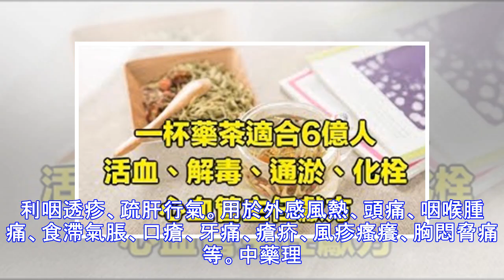5杯自製小藥茶 ！趕快記下來，治癒夏天裡的各種不舒服~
5杯自製小藥茶 ！趕快記下來，治癒夏天裡的各種不舒服~
夏至正值暑氣當令，除了吃冷飲、吹空調，喝茶無疑是解暑止渴的好方法。此時節喝什麼茶既清爽消暑，又能緩解身體的小問題？專家為大家介紹幾種適合夏季飲用的小藥茶，看完就試試吧! 吃壞肚子：薑茶烏梅飲 做法：將生薑10克、烏梅肉30克切碎，和綠茶6克放入保溫杯中，以沸水衝泡，蓋嚴蓋子，溫浸半小時，再加紅糖少量。稍放一會，趁熱一次喝下，每日3次。 功效：薑茶烏梅飲出自元代醫學家危亦林編撰的經典醫籍《世醫得效方》。該茶飲方能清熱生津、止痢消食、溫中，用於夏季各種飲食不潔或不節引起的腹瀉、痢疾等。   生薑性屬辛、微溫，有發汗解表、溫中止嘔、溫肺止咳、解魚蟹毒的作用，所以日常我們傷食嘔吐之時或者在吃鬆花蛋或魚蟹等水產時，通常會放上一些薑末、薑汁。 烏梅味酸澀，性平，其酸澀之性可以收斂神氣和汗液，能生津止渴、止瀉止血、和胃，可用於汗出過多、心神渙散、心慌不安、食欲不振者。注意脾胃虛弱、遇冷腹瀉者不適合飲用此...